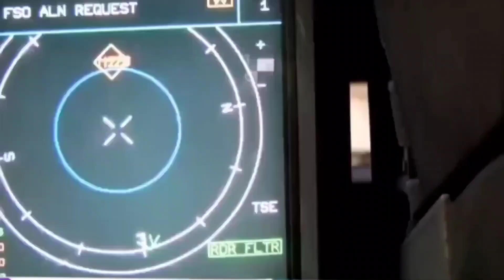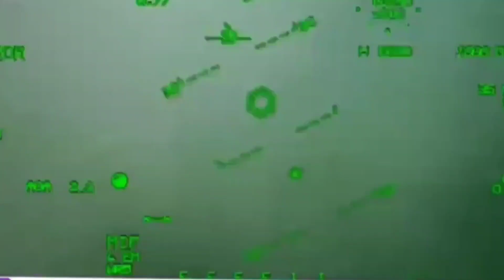TEDBF: Transition from 4.5 to 5th Gen fighter is likely in the second phase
Africa, Asia Pacific, middle East, Latin America, Australia, North America, America, Europe,
world news in Hindi, international news, global news headline in Hindi,